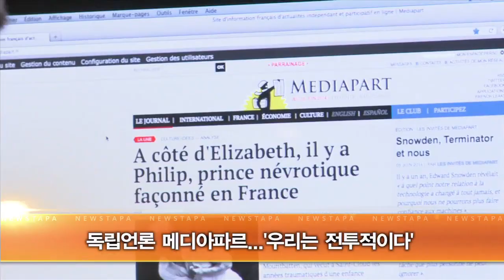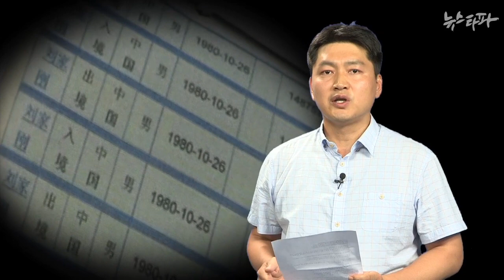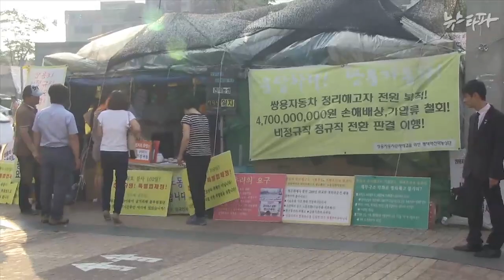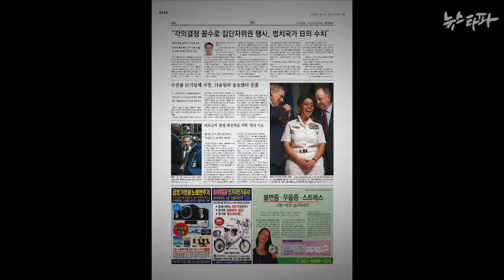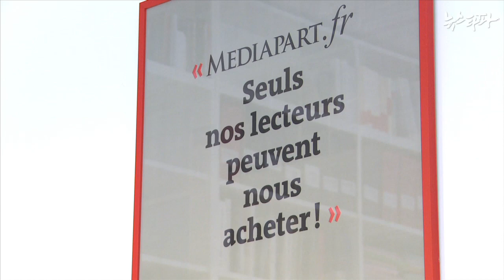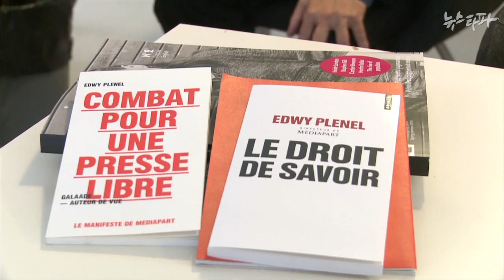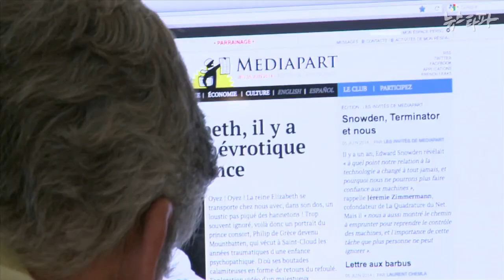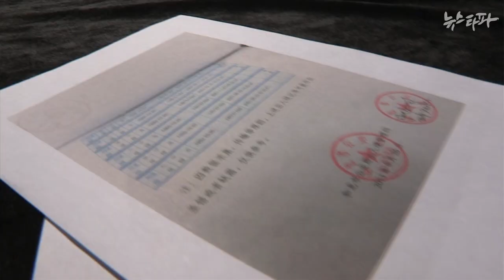뉴스타파 - 낙선, 그러나 5.6%의 밀알이 언젠가는...(2014.8.1)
1.“국정원이 천만 원 지급”...최초 위조 협조자 체포
2.5.6%의 밀알, 한 해고노동자의 7.30 도전기
3.독립언론 메디아파르…”우리는 전투적이다”